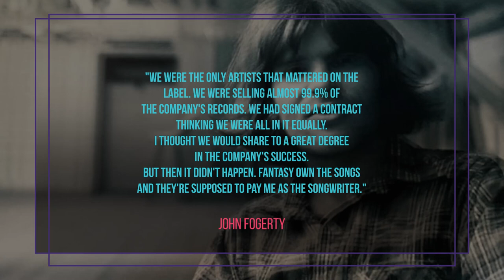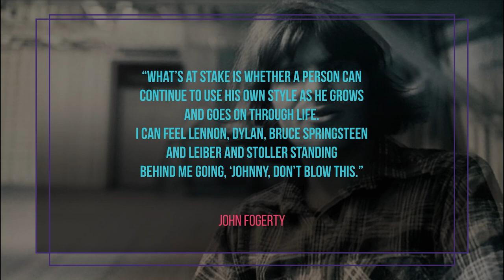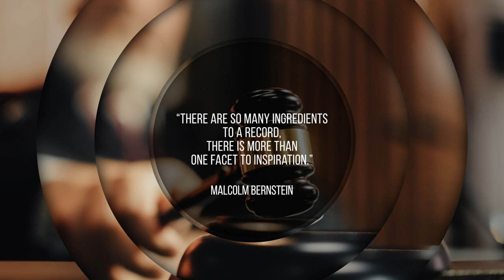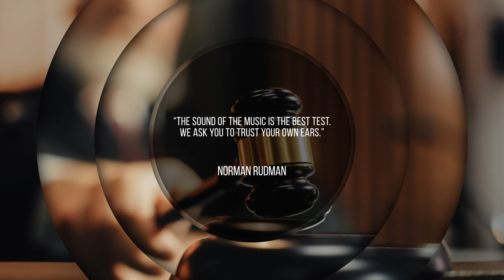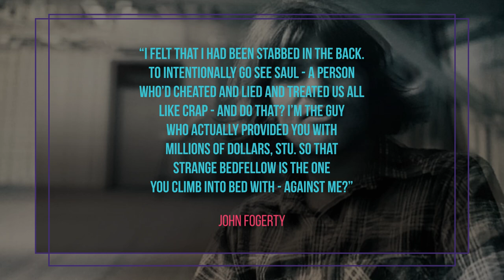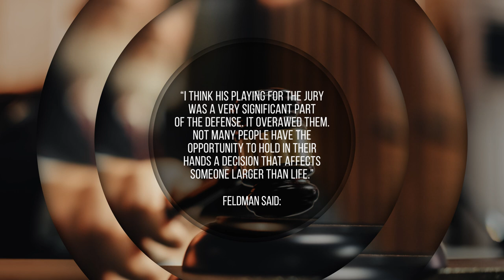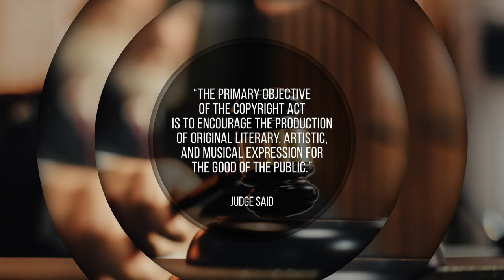The Artist Who Got Sued For Stealing His Own Music